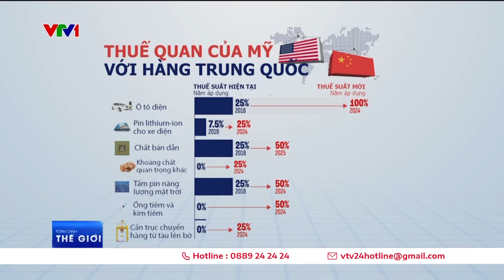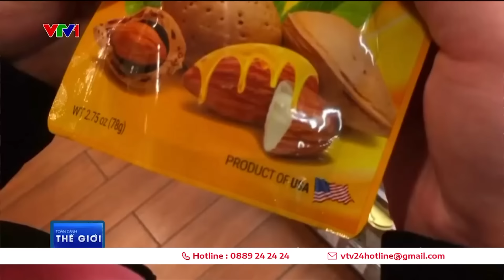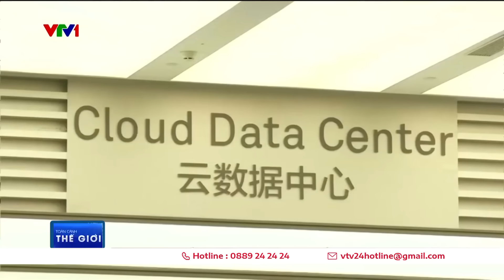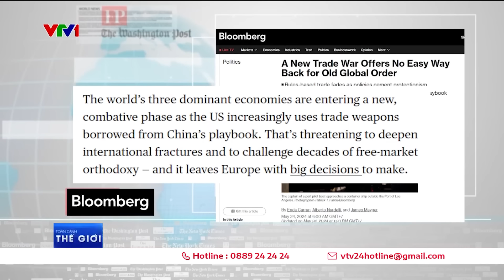Căng thẳng thương mại Mỹ - Trung đang nóng dần | VTV24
Việc chính quyền Tổng thống Mỹ Joe Biden chính thức tăng mạnh thuế nhập khẩu đối với nhiều mặt hàng của Trung Quốc có nguy cơ thổi bùng tranh cãi thương mại, thậm chí là chiến tranh thương mại, tác động tiêu cực tới hai nền kinh tế lớn nhất thế giới này và có thể cả kinh tế thế giới.